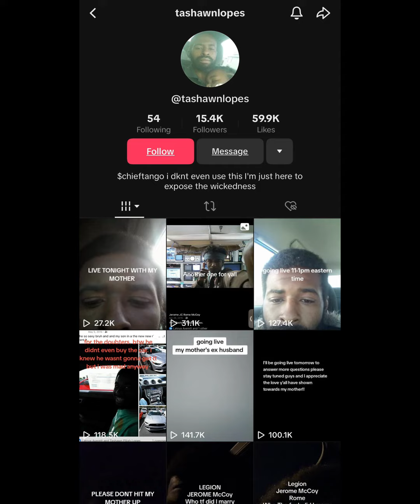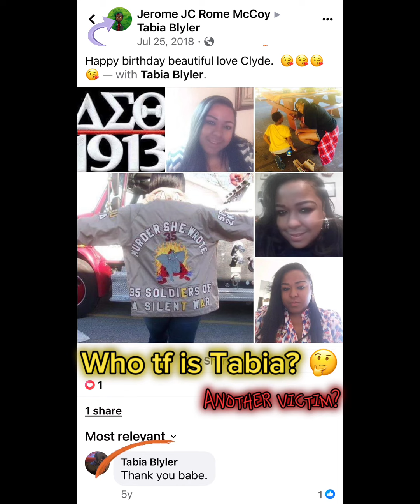Reesa Teesa: The first ex-wife Latoya has spoken and she has A LOT to say about Legion 👀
THERE’S MORE!